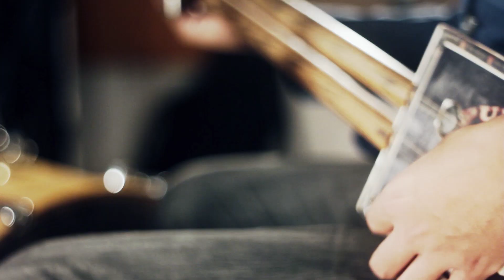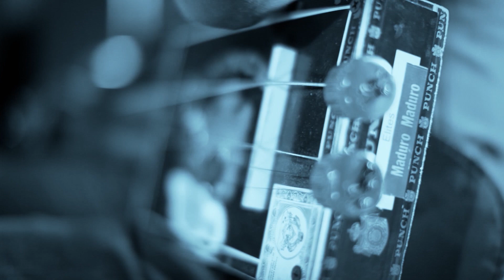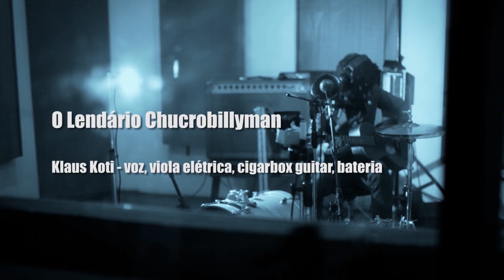O Lendário Chucrobillyman - TAKE ONE SESSION - Episódio 09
Neste episódio o TAKE ONE SESSION traz a performance "one man band" do Lendário Chucrobillyman.
Por meio de duas canções de seu repertório de blues primitivo elétrico, o genial Chucrobillyman mostra seu conceito de monobanda.